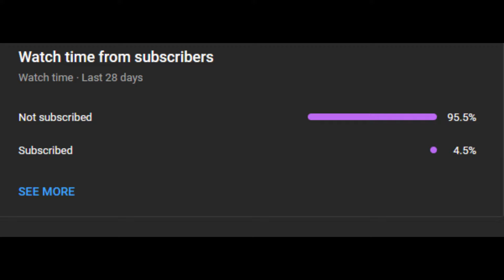All This for Her Viego | Legends of Runeterra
deck code
CUBAGAIFAEHSQBAEAUBQINJXA4AQGBIIAECAKEABAYCS2AIHAUAQCCAADEAQQBJKAIAQKFBRAMAQQAYDAEEAYDQBBACSQ

Requested deck for viego elder drago
Join me as we explore the fascinating world of Runeterra, the digital collectible card game developed by Riot Games. In this series, I'll provide you with in-depth tutorials, strategic insights, and gameplay analysis to help you become a master of the game. From deck building to understanding the meta, we'll cover it all.
akali trailer love rizz
High
nami deck
tales of runeterra
legends of runeterra gameplay
legends of runeterra beginners guide nami deck profile xolaani
Ashe    Aurelion Sol  Braum   Darius  Diana  Draven  Elise  Ezreal  Fiora   Gangplank Garen  Hecarim Heimerdinger  Janna
Jarvan IV